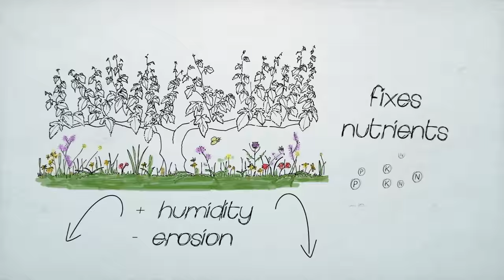Bodegas Robles, wines that belong to their land